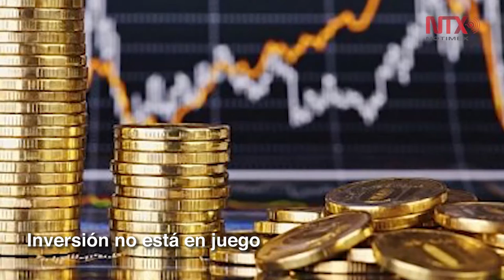Corte Informativo 05-12-18